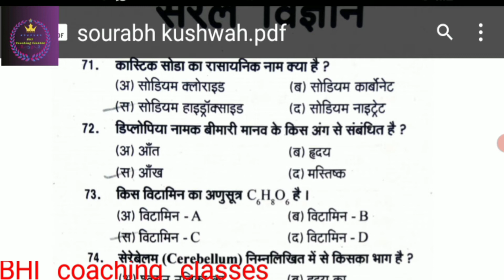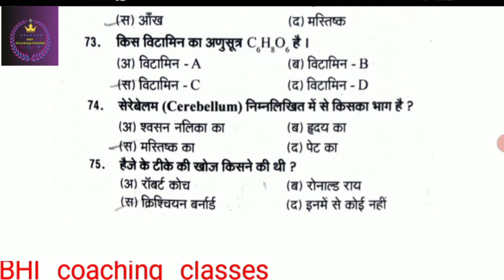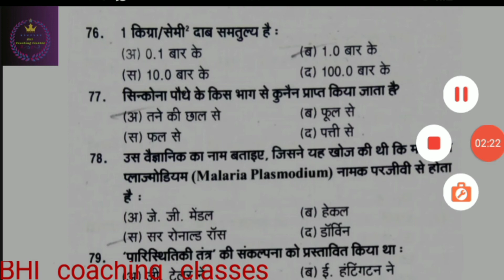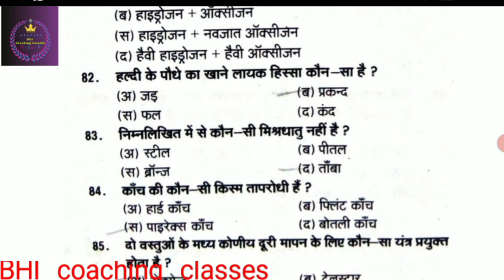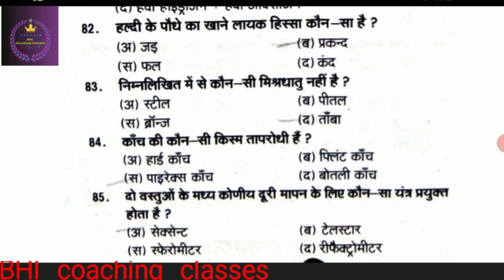Lab Attendant Subject Specific Knowledge imp questions || NVS Bharti 2021-22